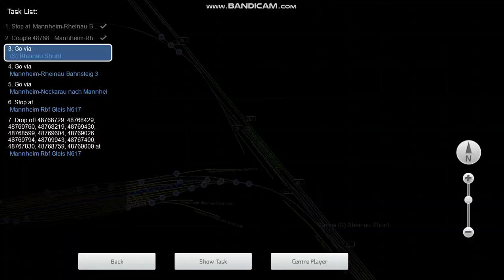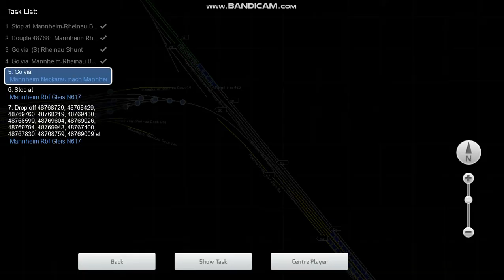Train Simulator 2021 - Mannheim-Kalsruhe - Rheinau Replacement Part 2